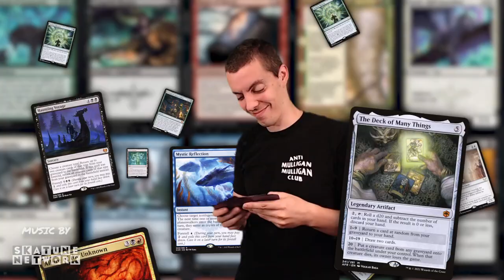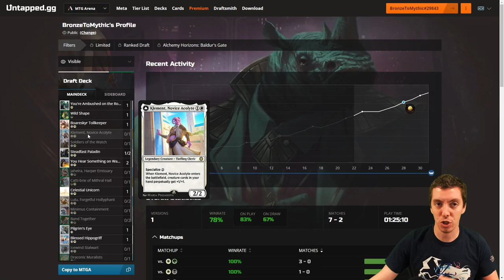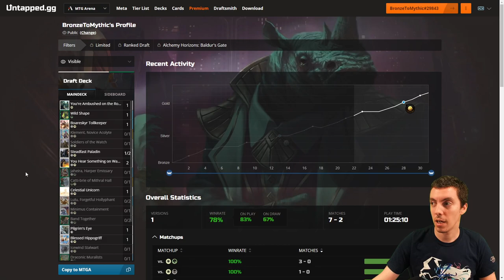🥈 MTG Arena: Bronze To Mythic: Episode 4 - Starting Rank: Silver 2 (Alchemy Horizons: Baldur's Gate)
Welcome to Bronze to Mythic, the show where I show you how to go from the depths of Bronze all the way to the heights of Mythic! Follow along and learn what it's like to move through the ranks all the way to the top.